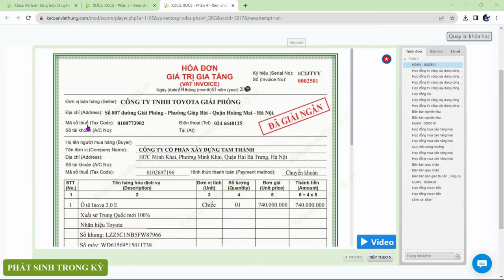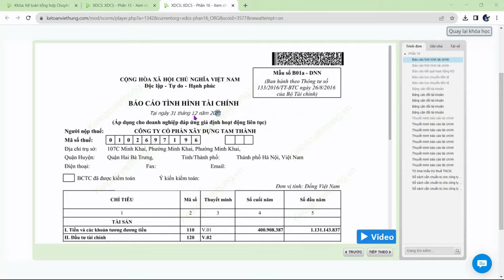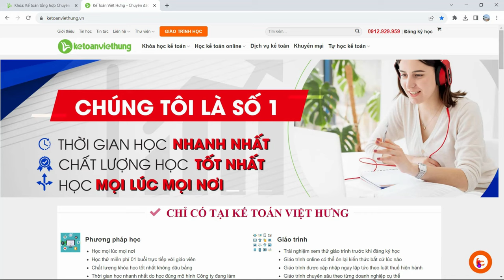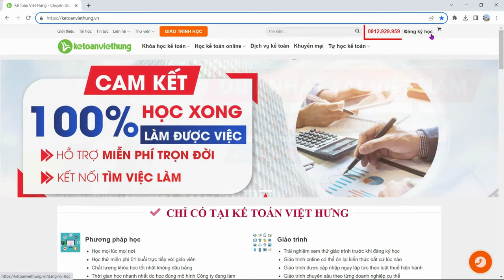Khóa Học Kế Toán Xây Dựng Chuyên Sâu - Thành Thạo Chỉ Trong 30 Ngày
Thành thạo học kế toán xây dựng chỉ trong 30 ngày với khóa học chuyên sâu này! Đừng bỏ lỡ cơ hội trở thành chuyên gia. Xem ngay để biết thêm chi tiết!

📌 Đến với Trung Tâm Kế Toán Việt Hưng bạn sẽ được:
- Thời gian học: Vô cùng linh hoạt từ 8h30 - 23h00.
- Số buổi học: Không giới hạn.
- Giáo trình động: Cập nhật liên tục trên website.
- Chứng từ sống: Thật
- Giáo viên: Có kinh nghiệm trên 12 năm kinh nghiệm
- Hỗ trợ miễn phí: trọn đời.

►  Các khóa học KẾ TOÁN DOANH NGHIỆP

👉 Theo Dõi Chúng Tôi:
▪️ 24/7 Giải đáp nghiệp vụ:   / congdonglamketoan